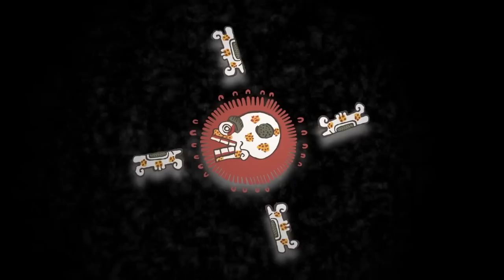LA LEYENDA DEL QUINTO SOL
Mito Mexica de la creación. Adaptación libre del Códice Chimalpopoca, Anales de Cuautitlán, La Leyenda del Quinto Sol, con iconografía inspirada en el Códice Borgia.